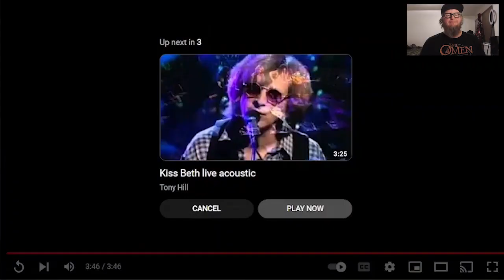I don't think Eric Singer is really playing this Piano.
We join Eric Singer dressed as the Catman aka Peter Criss sitting at a piano to play Beth the KISS jam Beth but, I don't think Eric Singer is really playing the piano, and why the piano if he is not playing it? Peter Criss just used a stool.. anyhoot let join Eric Singer aka Catman Jr performing Beth and possibly playing the piano?

NOTE: Shout out to "The Zonz" on Youtube this video was inspired by a Youtube Short The Fonz did on his channel. go sub it up!